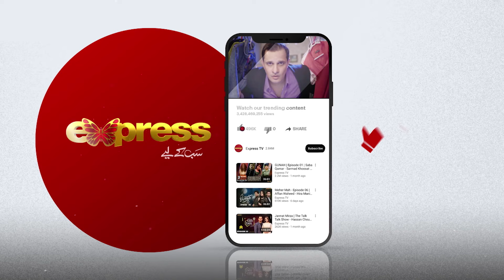Mangna Hai to Allah Se Mango | Shadi Card | Ep 20 | Express TV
Mastermind Productions & Distribution Club Presentation
Writter: Javeria Saud
Director: Essa Khan
Producer: Hassan Zia & Sheikh Amjad Rasheed
Executive Producer: Ahmed Hassan

Cast: Junaid Khan, Sehar Hashmi, Fazila Qazi, Khalid Anam, Tara Mahmood, Sara Umair, Hina Rizvi, Hira Umer, Yusra Irfan, Areej Chaudhary, Malaika Riaz